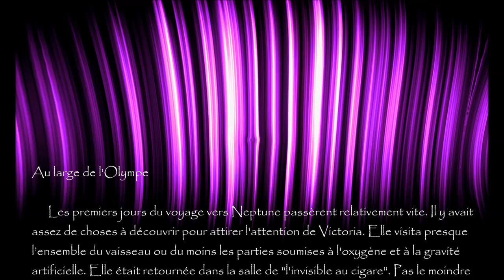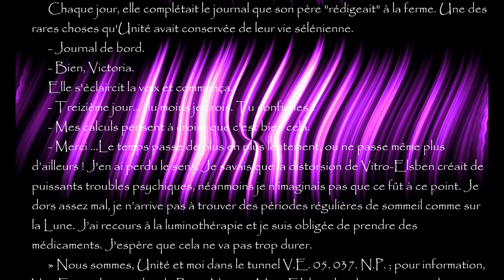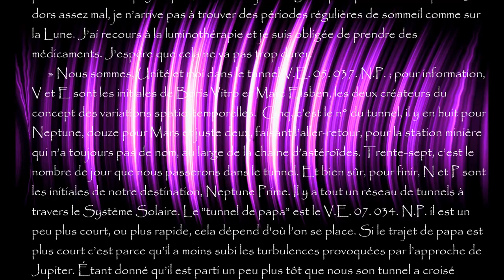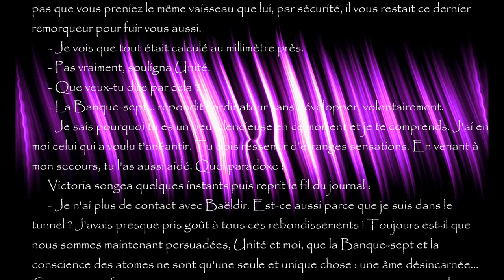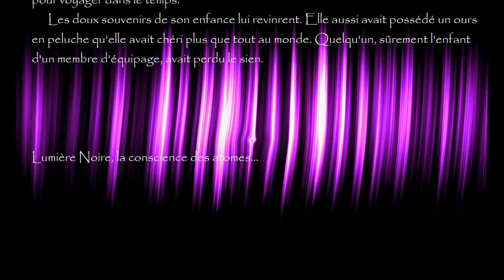Lumière Noire, la conscience des atomes... chapitre 13, "au large de l'Olympien"